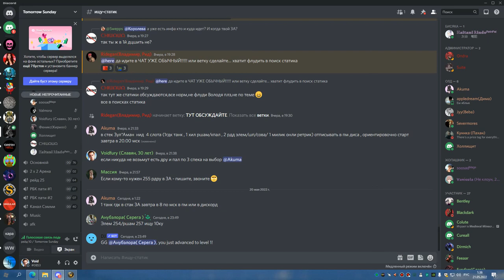2я часть ЗУЛАМАН ТАКТИКА ГАЙД НА ФУЛ сова 20 05 22